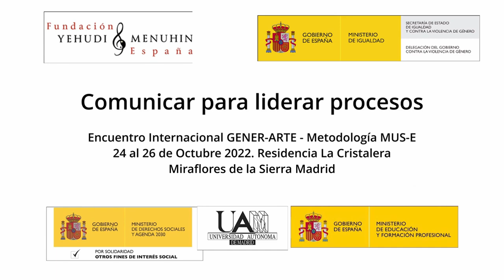Comunicar para Generar procesos. Gener-Arte. Encuentro Miraflores de la Sierra. Oct 2022. Madrid